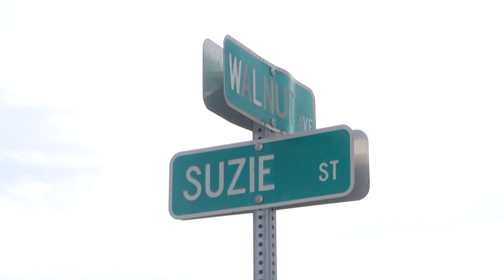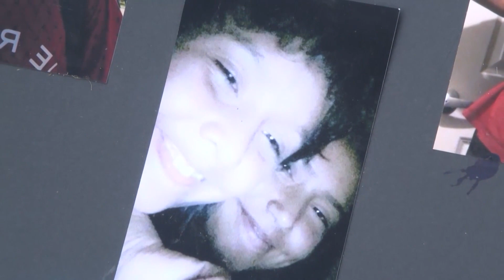Sister of Winton's OIS suspect speaks out after bodycam footage of incident released